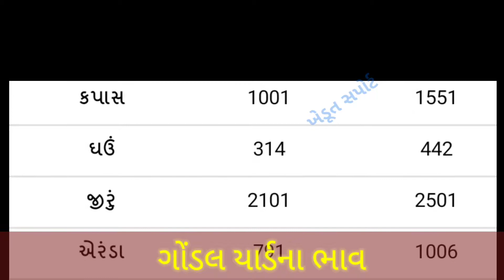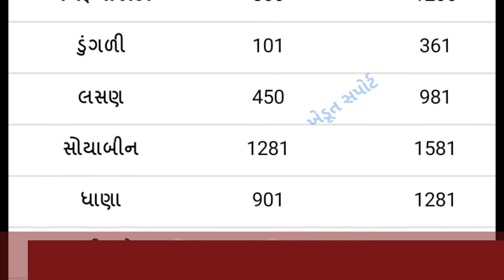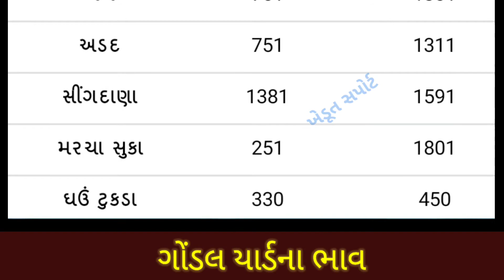Gondal Yard commodity Price | 02.07.2021 | Gondal yard na bhav | ગોંડલ યાર્ડ ના બજાર ભાવ | APMC Rate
In this video we will see, commodity price in Gondal APMC.